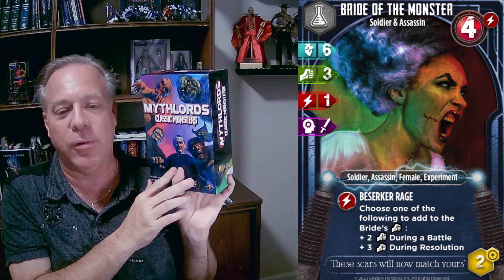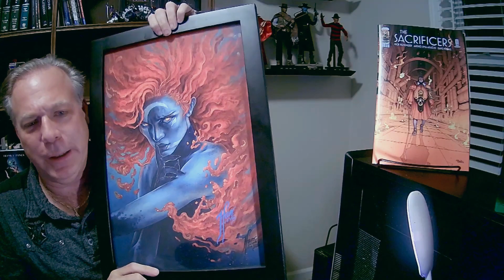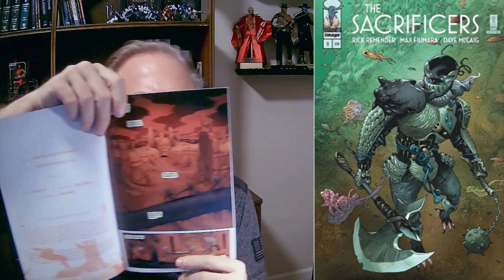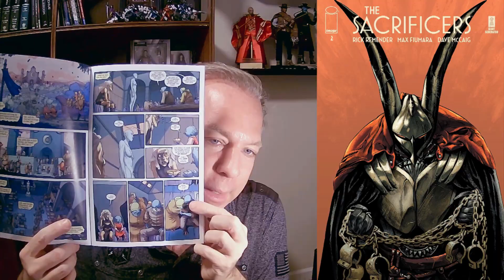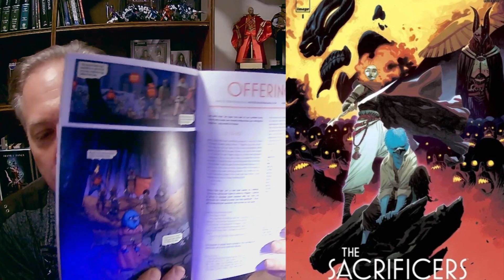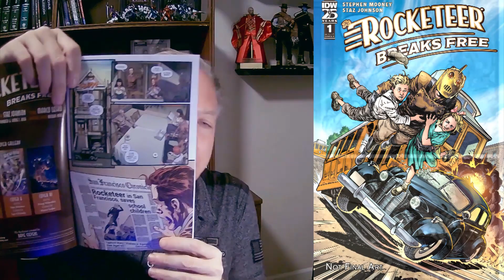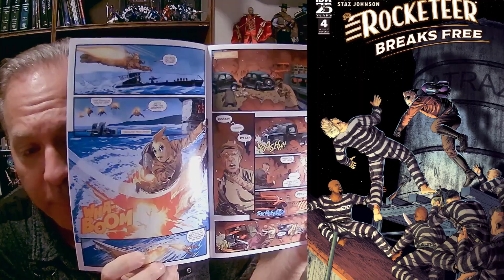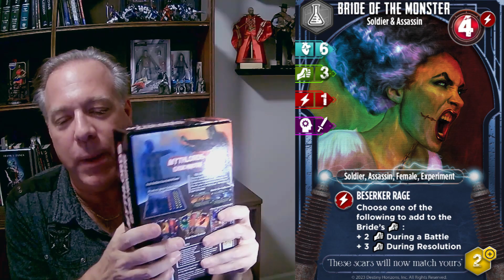Comic Review - Will These Comics Make Good Movies? Ep148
Classic Monster Card Game Sign-Up

Will These Comics Make Good Movies or TV? Ep14Ep148 Sacrificers Rocketeer Marvel dccomics Kickstartercomics mcu dcu Skybound Imagecomics idwcomics universalmonsters in this comicreview episode.

Hosted by award-winning screenwriter and producer FrankZanca, find out if these comics will make future movies and TV Shows.

00:00 - Intro
03:00 - Sacrificers 11
11:50 - Rocketeer Breaks Free 2
18:20 - Recap